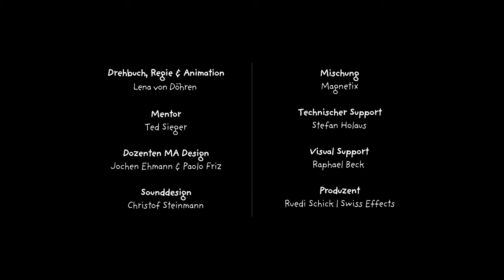The little bird and the leaf | Animated short film by Lena von Döhren | Winter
A single yellow leaf hangs on the bare branch. A gust of wind blows and it begins to float through the white winter forest. In joyful pursuit, a little bird takes off into a breathtaking flight. In the meantime, a fiery red fox licks its lips in anticipation.

Original title - Der kleine Vogel und das Blatt
Director - Lena von Döhren
Producer - Gerd Gockell
Year - 2012

This short film participated in the following festivals:
- Special Prize, Hiroshima, Japan (Aug 2012)
- Children's Choice Award Bronze, Sapporo, Japan (Sep 2012)
- Special Mention, Bradford Animation Festival, GB (Nov 2012)
- Anilogue Grand Prix, Budapest, Hungary (Nov 2012)
- Price of Public, Kurzfilmtage Solothurn, Switzerland (Jan 2013)
- Special Mention, Euganea Film Festival, Italy (Jul 2013)
- Best Childrens Film, Fesa Award, Belgrad, Serbia (Aug 2013)
- Best Children`s Film, VFAF, Varna, Bulgaria (Sep 2013)
- Special Mention, Clare Valley Film Festival, Australia (Nov 2013)